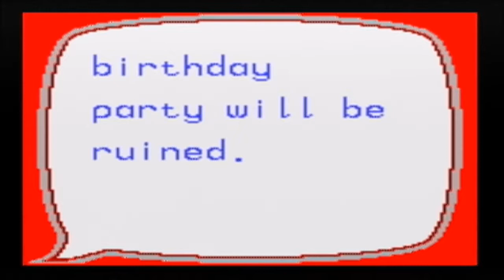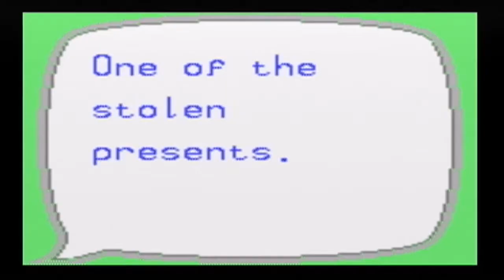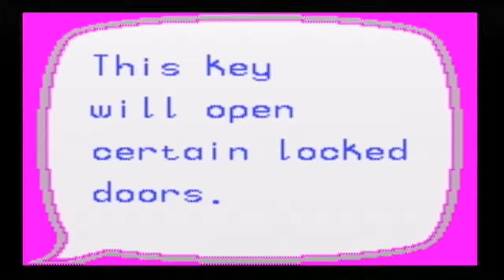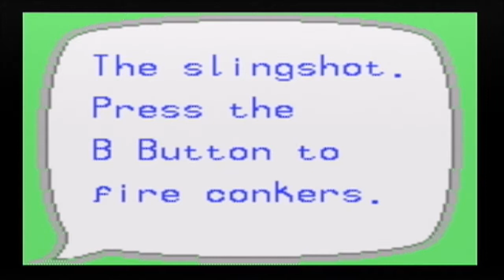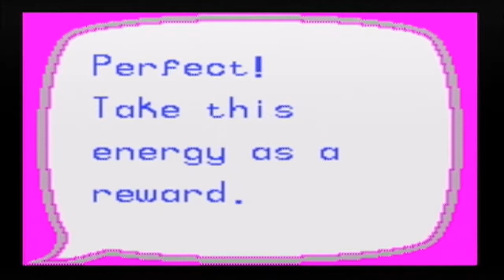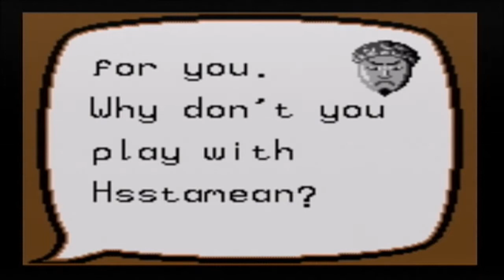Conker's Pocket Tales (GBC) Playthrough Part 1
Conker celebrates his birthday, but the Evil Acorn steals his presents and kidnaps Berri, his girlfriend. Conker's goal is to retrieve the presents and rescue Berri.

In this part, we begin our adventure by getting the slingshot, collecting all 8 presents around Willow Woods, and defeating Hsstamean.